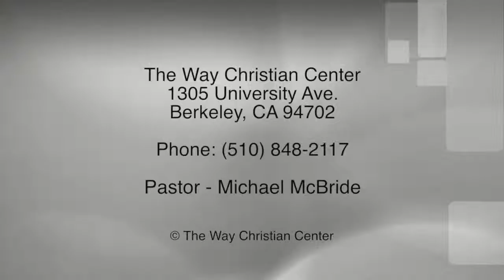Episode 101 - October, 4 2015 - We Are Instruments